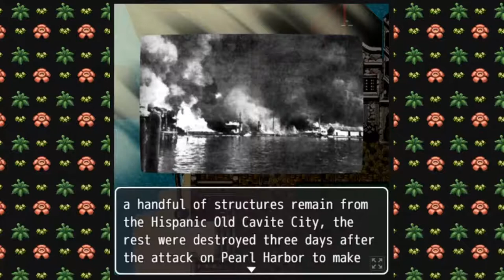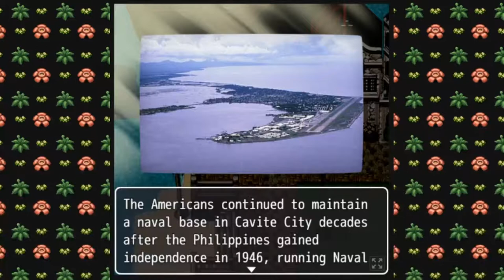Foxmarine Flies by Filipinas - The Islands Abridged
On Panatag/Scarborough Shoal Dispute:

"In 2013, the Philippines solely filed an international case against China in the UN-backed court in The Hague, Netherlands. In 2016, the court declared that China's so-called nine-dash line claim in the entire South China Sea was invalid, while upholding the sovereign rights of the Philippines in the area. China rejected the UN-backed international court's decision, sending more warships in Scarborough Shoal and the Spratly Islands, while a multitude of nations backed the Tribunal's ruling..."

On a side note, Martholemy is also releasing a related side project to help raise awareness for the victims of the recent typhoon

Audio:
Pixel art and animation by Foxmarine